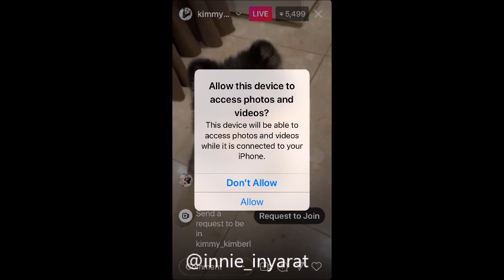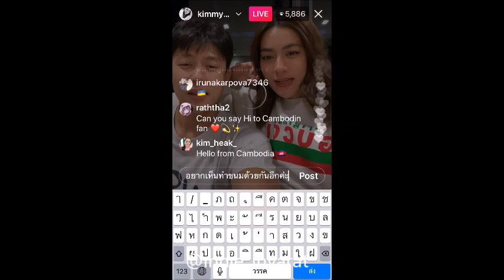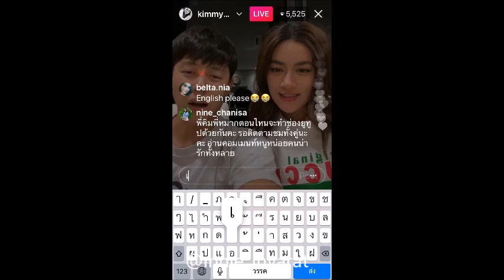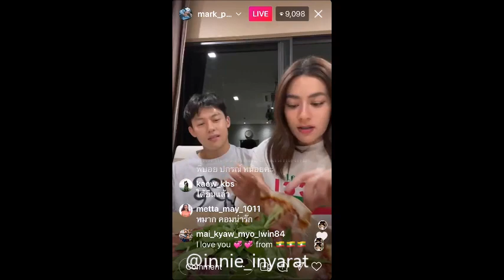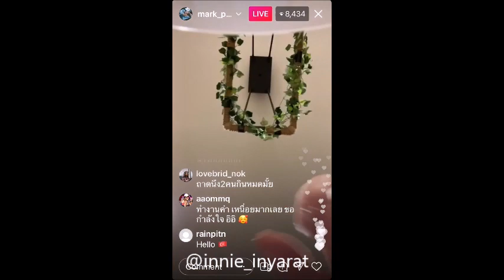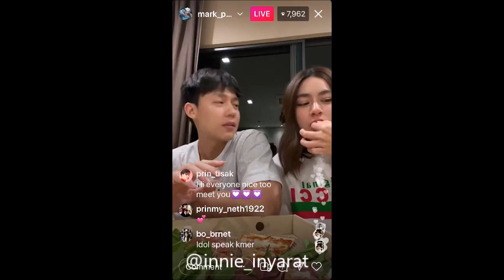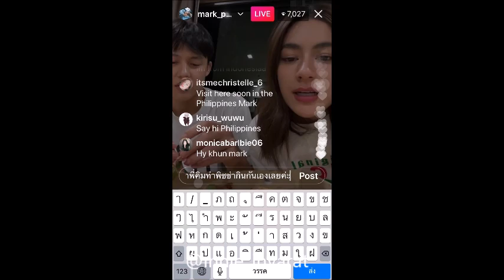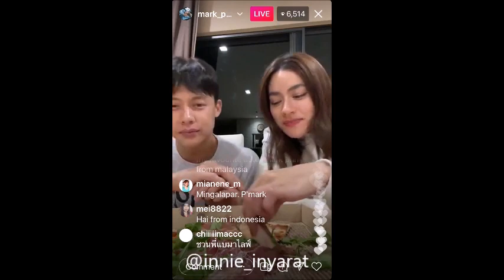"หมาก ปริญ" แฟนคลับอันดับหนึ่ง ทั้งชมทั้งดูละครของ "คิมเบอร์ลี่"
พี่หมากน้องคิมมาไลฟ์คู่กันให้แฟนคลับได้หายคิดถึง งานนี้ปะป๊ากะมามี๊พาพี่เม่อมาโชว์ตัวกับพี่ ๆ แฟนคลับด้วย ช่วงแรกไลฟ์ในไอจีน้องคิมก่อน สองบี๋เพิ่งกินข้าวเสร็จ เลยขอพิสูจน์ลมหายใจสดชื่นหลังกินตำกระท้อนซะหน่อย สองบี๋แกล้งกันมุ้งมิ้งน่ารักมาก ๆ ก่อนจะรีวิวเกมเต้น และรีวิวณเดชน์ ในบท "บักเขียว" ในละคร "มนต์รักหนองผักกะแยง" จากนั้นสองบี๋ก็เปลี่ยนไปไลฟ์ในไอจีของพี่หมากแทน รอบนี้เป็นการรีวิวพิซซ่า พามาแฮมกับชีสร้านโปรด แค่ถึงพิซซ่าออกจากกล่อง น้องคิมก็น้ำลายไหลแล้ว พี่บี๋เห็นบี๋ยังดึงไม่ได้สักที ถึงกับรีบถามว่าบี๋ทำไมดึงช้าจัง ก่อนจะรีบเข้ามาดึงแล้วยื่นให้บี๋กินก่อน สองบี๋กินโชว์แฟน ๆ อย่างเอร็ดอร่อย ระหว่างนั้นน้องคิมก็รีวิวอาการของพี่หมาก เมื่อได้ดูฉากเลิฟซีนของน้องคิมในละคร "สองเสน่หา" ระหว่างที่น้องทำท่าประกอบ คนพี่ก็ทำหน้าทำตาแบบว่าไม่มีคำพูด น้องคิมถึงกับหัวเราะด้วยความชอบใจ  เวลาเค้าสองคนอยู่ด้วยกัน ความสุขมันออกมาจากข้างในจนเรารู้สึกได้จริง ๆ